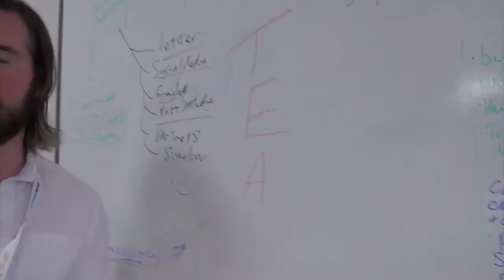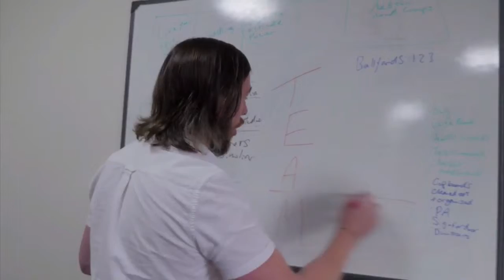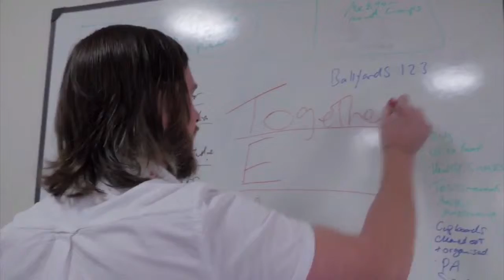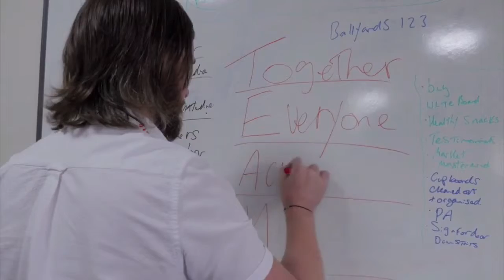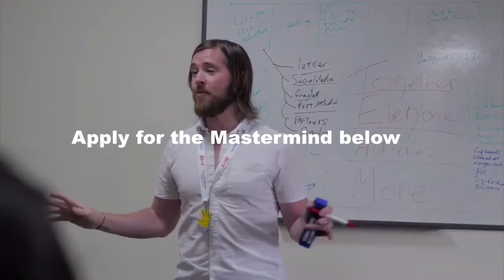stevey mm vid